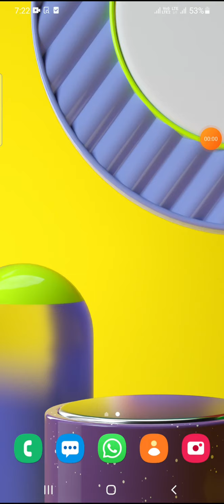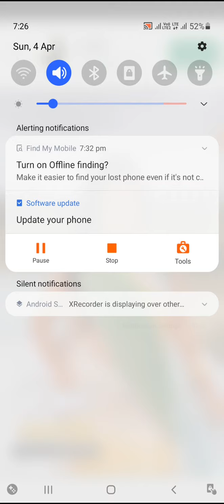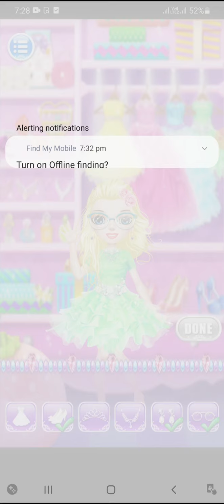Makeup game contest